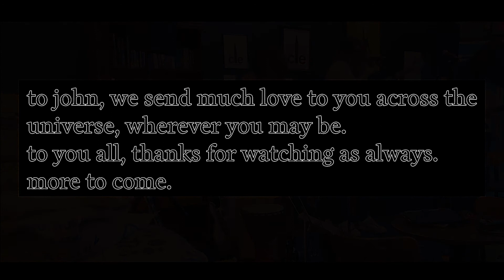Harborer - The Van Gogh Set (Live at Muggzwigz 5/18/21)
this is a performance that we did on may 18th, 2021- almost exactly a year after the release of Look At My Van Gogh (which you can find on all streaming services and on hrbrer.com), we decided to do a little show including a couple songs from the album. we loved playing this material dearly and we hope you enjoy watching us do it.

intro 0:00
cardboard cut house 0:37
fairytale 8:01
news report 12:45